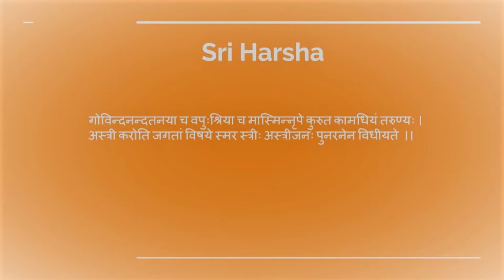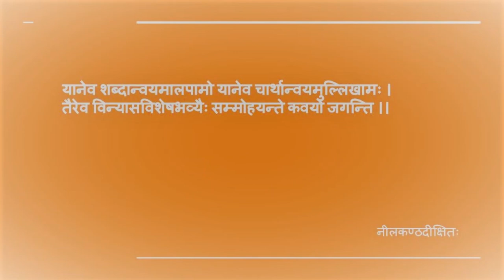Do we use the same words??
गोविन्दनन्दनतया च वपुःश्रिया च मास्मिन्नृपे कुरुत कामधियं तरुण्यः ।
अस्त्रीकरोति जगतां विषये स्मर स्त्रीः अस्त्रीजनः पुनरनेन विधीयते स्त्रीः ॥
O Ladies, don’t conceptualize this King son of Govinda, as Manmatha (son of Vishnu) because of his handsome form. While, Manmatha conquers the world with the ladies as his weapon, this King renders others as spouse-less.

यानेव शब्दान् वयमालपामो यानेव चार्थान् वयमुल्लिखामः ।
तैरेव विन्यासविशेषभव्यैः सम्मोहयन्ते कवयो जगन्ति ॥
Poets charm the worlds with the same words we speak and same meaning we enunciate, by placing them in a unique arrangement.